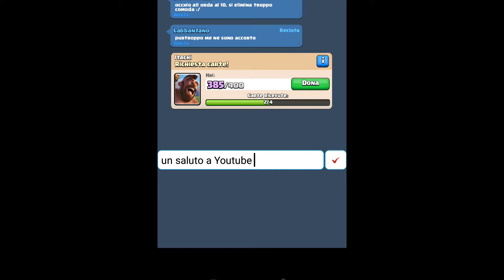Clash Royale: Il più grande Chest Opening del canale!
Ringraziamo Nino per la condivisione del video e per la pazienza infinita nel coltivare i bauli, ricordo a tutti che alle 15:30 dal Lun al Ven ci si diverte con il pomeriggio Royalo su Twitch